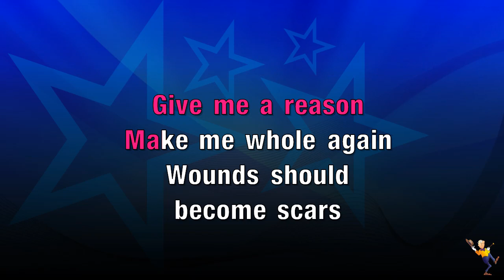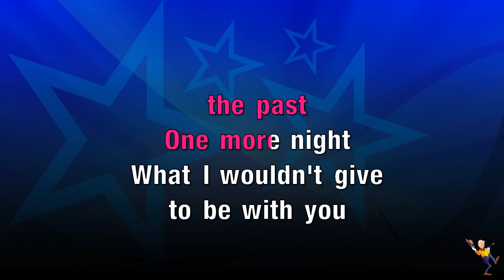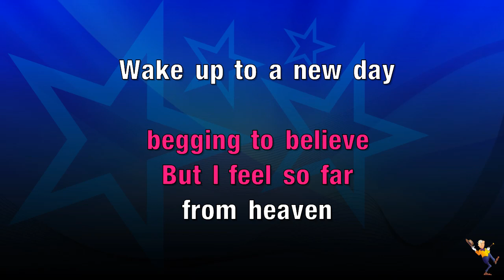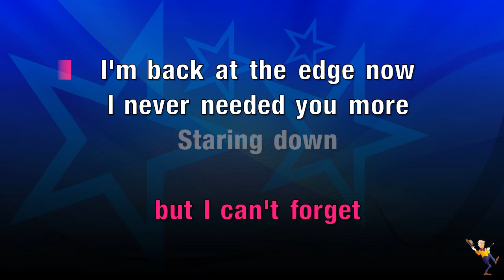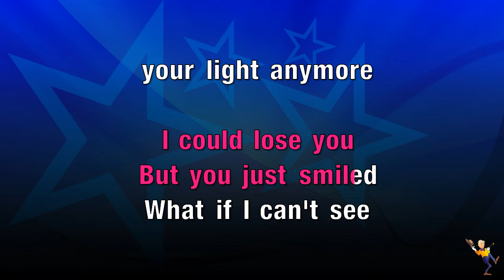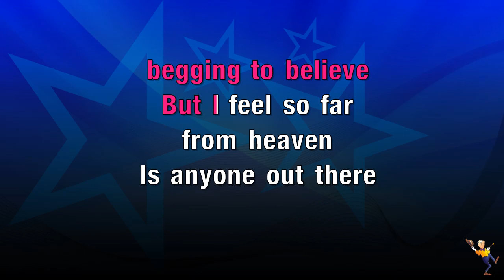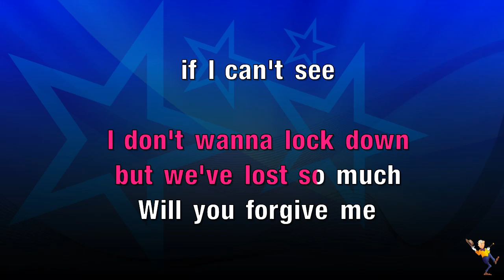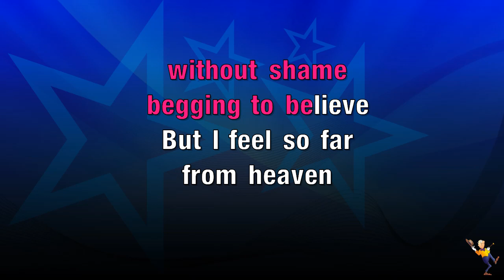Far From Heaven - Evanescence (KARAOKE)